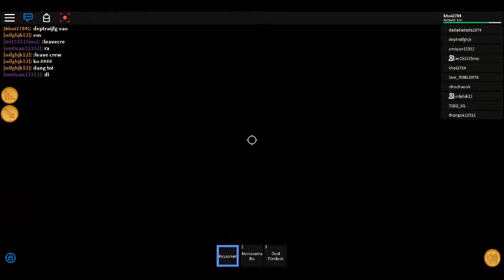Gặp Tấn Tài Gameming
vui quá hahahahahahahaha